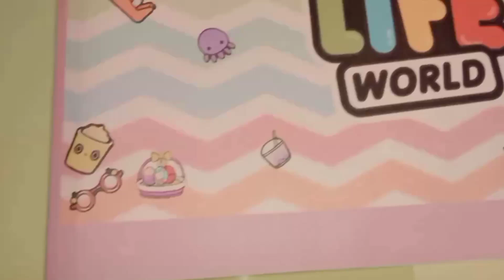QUIET BOOK TOCA LIFE WORLD DOLLHOUSE / PAPER TOCA BOCA / ZARA'S PAPER PLAY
so you can follow me from this link

important.
We love working with paper doll, this channel and all of it's videos are "directed to everyone" with in the meaning of title